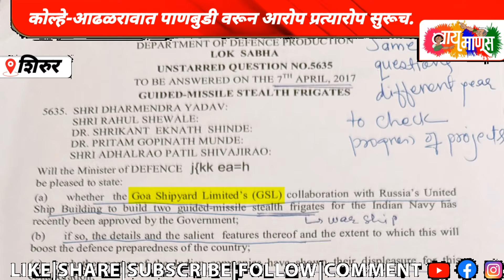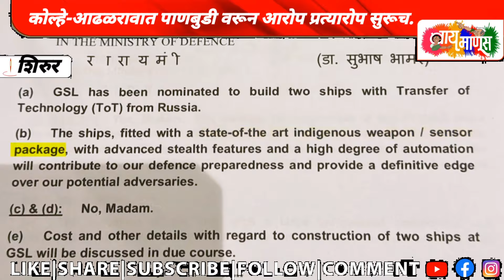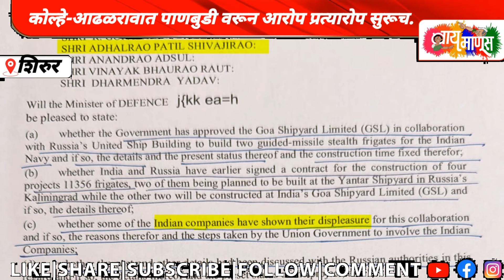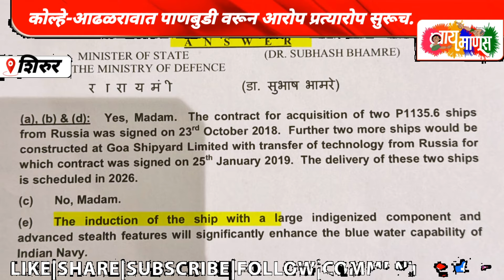कोल्हे-आढळरावात पाणबुडी वरून आरोप प्रत्यारोप सुरूच.